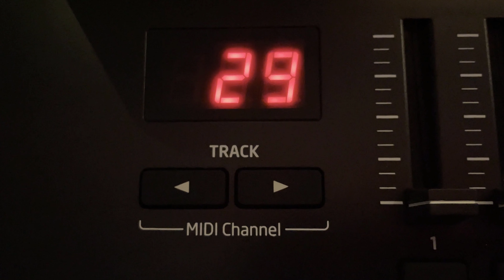THE RETURN [NEW ABLETON REMAKE TEASER]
Get ready for some brand new Ableton remake! Can you guess which one?